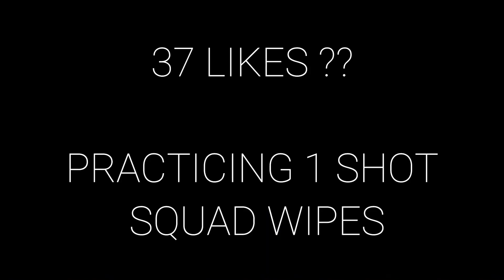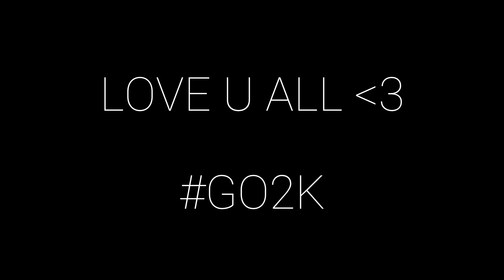Just Now Bought A New Script 👽🎯 - Free Fire Highlights 🇮🇳🇮🇳🇮🇳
Welcome :D

Indian Player  🇮🇳💖🇮🇳

🎯 - 1nsanePeace 👽

🎶 - Song: Powfu -Travenchi-Spotlight

🔰 FF NAME : 7S PEACE S2
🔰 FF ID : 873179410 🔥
🔰 India ❤️
🔰 SE7EN  SHOT 🔰

©️ Copyright by 7S PEACE FF ✓
We allow anyone to make reaction videos but the video must remain branded under 7S PEACE (with our channel link) in the description box.

Mode Apelapato999, RUOKFF